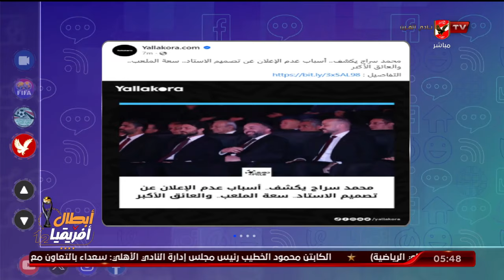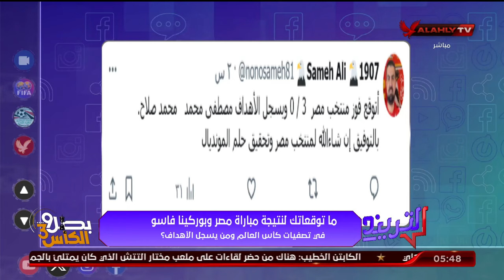الحلقة الكاملة - التريند مع محمد سعيد | بتاريخ 5-6-2024